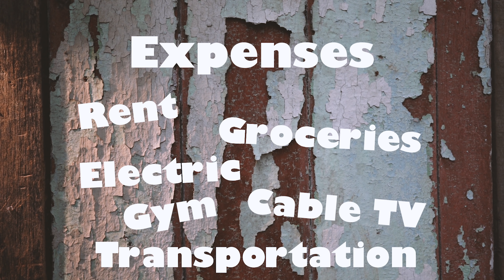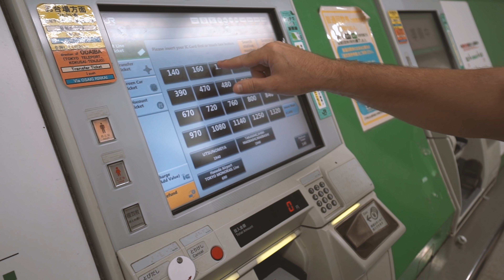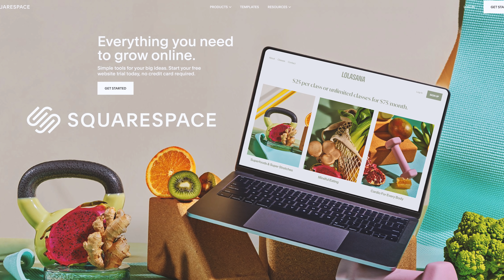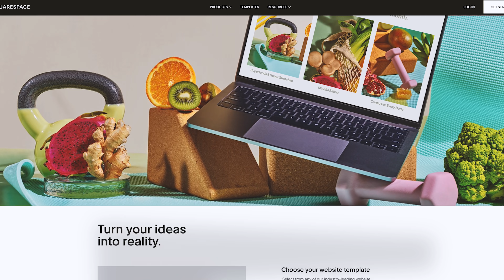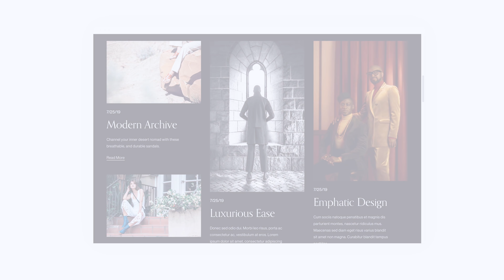How I Afford To Travel The World 🌍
Thank you to Squarespace for sponsoring this video! for a free trial, and when you’re ready to launch, go and use code HaircutHarry to save 10% off your first purchase of a website or domain.

One of our most frequently asked questions is, "How do you afford to travel?"

In this video I share my personal experience with how I worked, lived simply, and saved money to afford my travels!  I actually began traveling a couple decades ago, and in my early days I was working minimum wage jobs.

It was during my twenties that I took my longest trips in Africa and Southeast Asia where I was traveling for months at a time.

Keep in mind that I was also doing solo budget travel.  This meant staying in hostels, eating food from the grocery store, doing free activities, walking everywhere or using public transportation.  I was backpacking and not staying in luxury hotels or eating in expensive restaurants.  So basically I would make my tiny budget last for whatever trip I had planned.⁠
As I got older and began earning more income, I continued to still live simply in order to save money to fund traveling.

A special thank you to all of our Patreons for helping us to create our content!